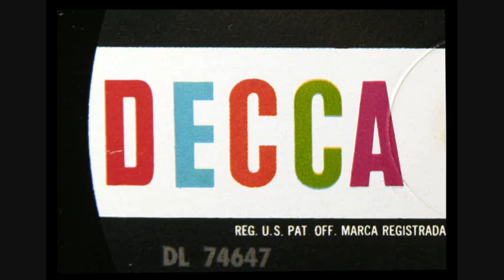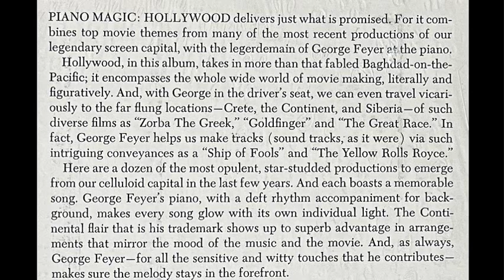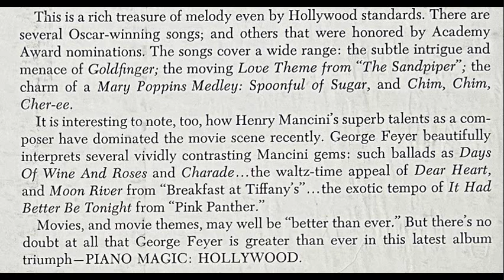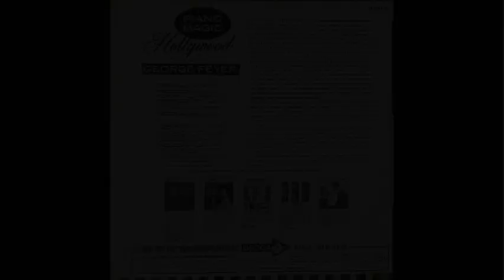Piano Magic of Hollywood: George Feyer, 1963 - Decca DL74647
Mary Poppins Medley: Spoonful Of Sugar / Chim Chim Cher-ee (0:00)
The Sweetheart Tree (3:08)
Moon River (5:59)
Forget Domani (8:49)
Charade (12:07)
Theme From "Zorba The Greek" (15:04)
It Had Better Be Tonight (18:30)
Love Theme From "The Sandpiper" (21:05)
Ship Of Fools (23:46)
Dear Heart (27:20)
Days Of Wine And Roses (30:19)
Goldfinger (33:12)